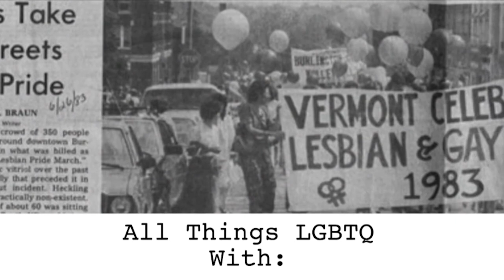All Things LGBTQ